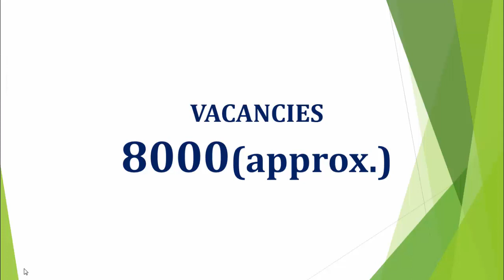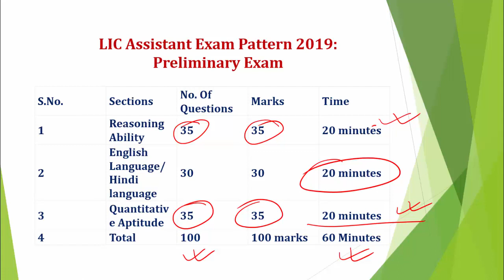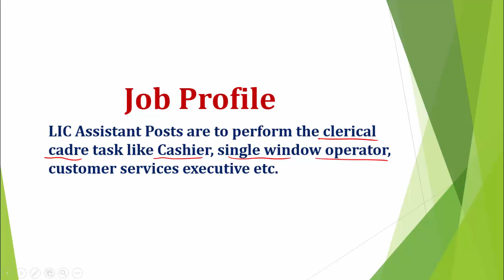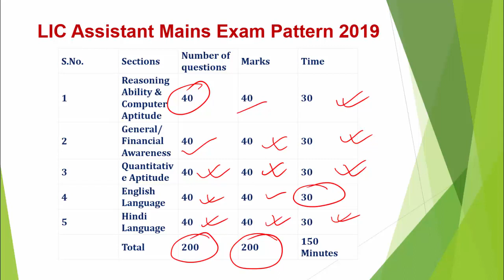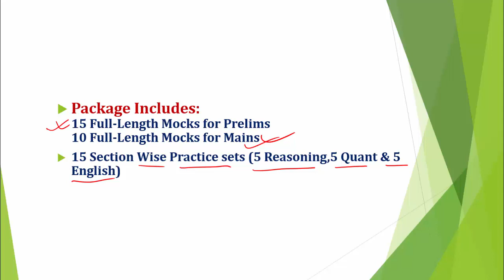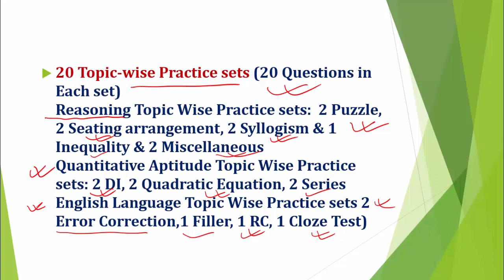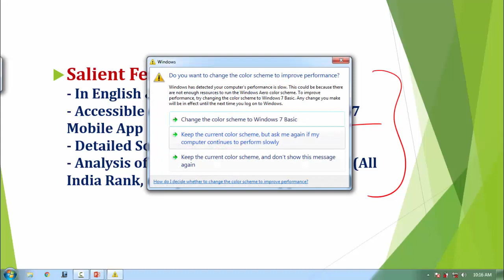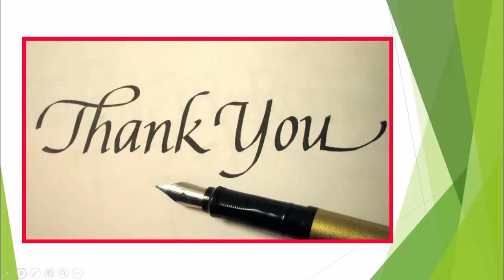Crack LIC ASSISTANT With Prime Test Series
ADDA247 New Classes Schedule With Playlist Links:

MORNING SHOWS:
4:30 AM: Current Affairs MCQ
6 AM: Vocabulary English Rules
6:30 AM: Speed Maths (Alternate Days)
6:30 AM: Reasoning Tricks (Alternate Days)
8:45 AM: Spoken English

2 PM: IBPS RRB: English(T/T/S) or Hindi(M/W/F)